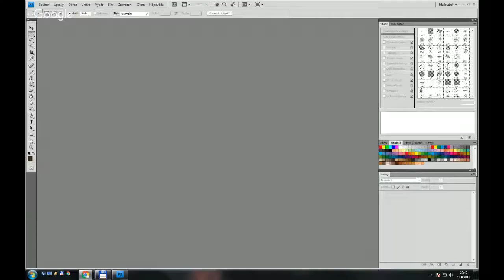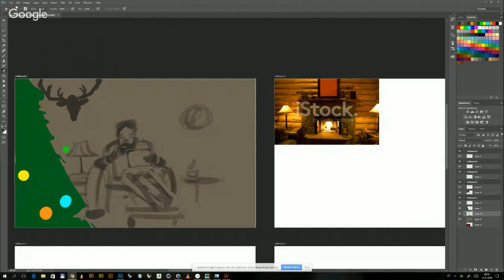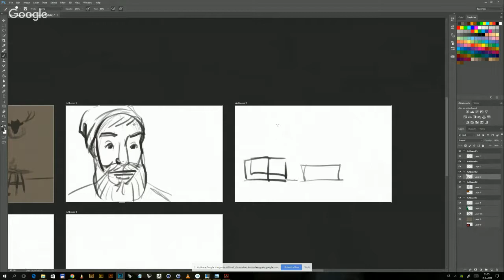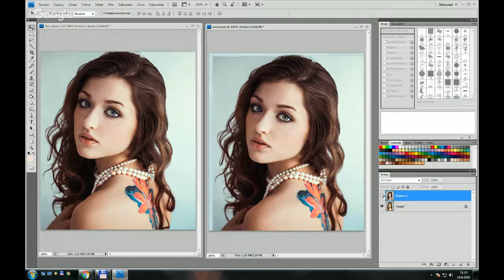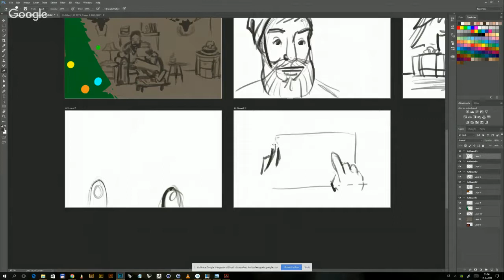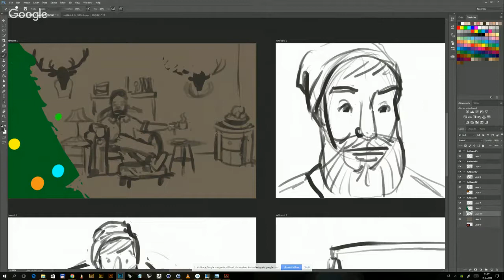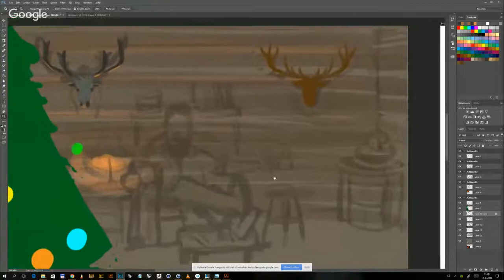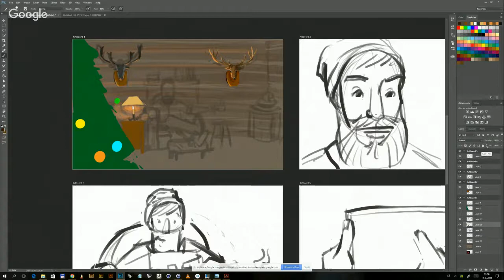Digital painting hangout - konec sveta 2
Digital painting hangout na youtube